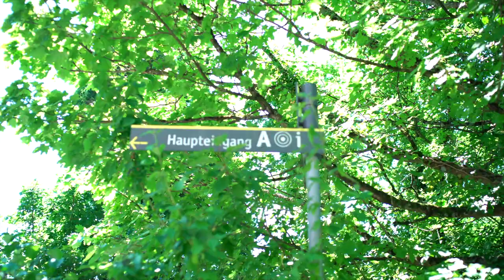Fototour zur Uni in Konstanz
Bei einem Besuch in Konstanz machte ich mich in der Mittagshitze auf Fototour und kundschaftete dabei die Umgebung um die Universität herum aus. Ein paar interessante Motive konnte ich dabei finden und fotografieren. Begleitet mich bei meiner Fototour.

Die Fotos habe ich mit meiner Sony Kamera diesen Objektiven von Tamron und Sony gemacht:

In meinen Videos verwende ich meistens dieses Equipment:
*Filter für Landschaftsfotografie: Haida ND Filter